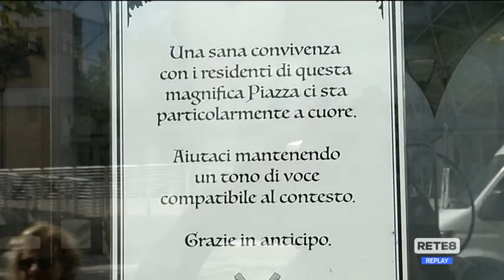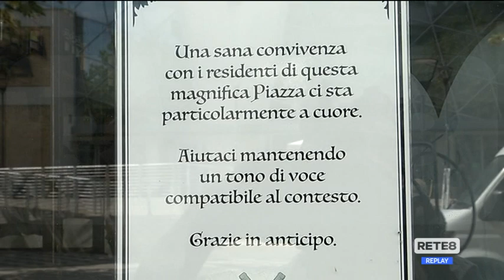Movida Pescara - Appello di Confartigianato a Comune e cittadini